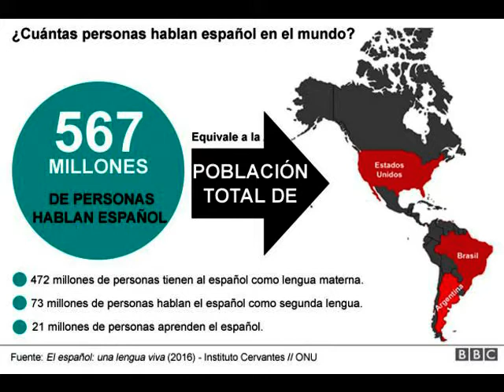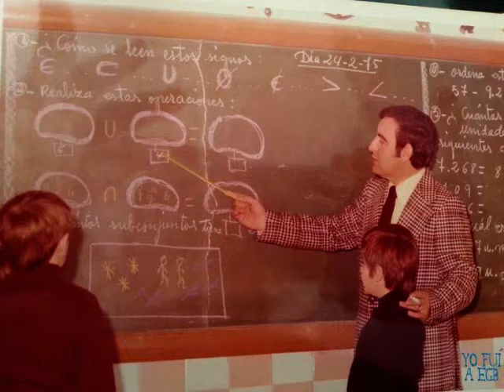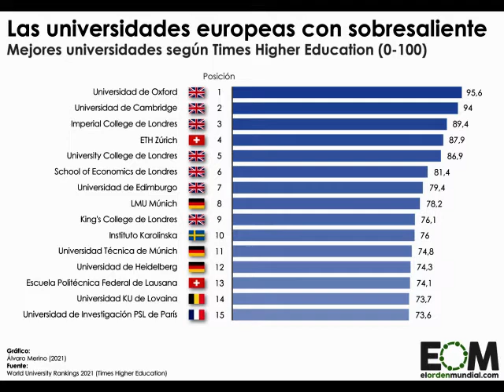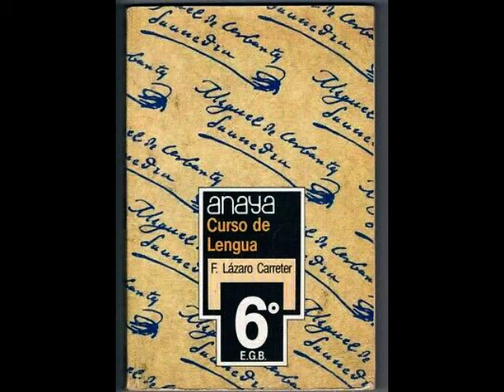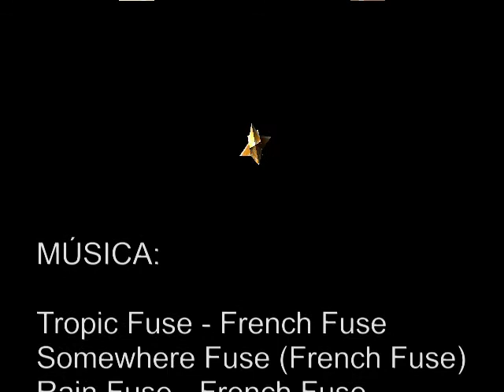Lenguaje Inclusivo, adoctrinamiento lingüístico.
¿Qué hay detrás del lenguaje inclusivo?, ¿Alguien necesitaba de verdad, la aparición de esta soberana estupidez?, considero que ya se le está haciendo demasiado daño al idioma español intentando apartarlo en determinadas Comunidades Autónomas, para añadir ahora esta nueva forma de hablar, que no soluciona nada y que parece ser que viene a solucionar el problema que tenían las mujeres con el machismo instalado en el idioma español.
Yo no conozco ni a una sola mujer que estuviera preocupada hace 10 años porque no le llamaban soldada o portavoza y la verdad,  a día de hoy, sigo sin conocerla.